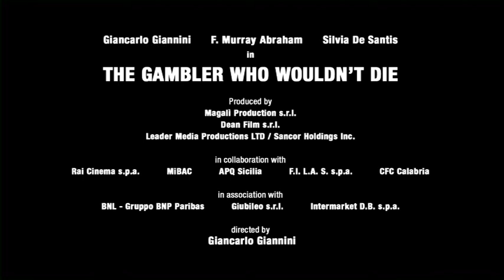The gambler who wouldnt die | BIFFF 2014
- Thriller Competition

Director : Giancarlo Giannini
Cast : Giancarlo Giannini, F. Murray Abraham, Silvia De Santis,...